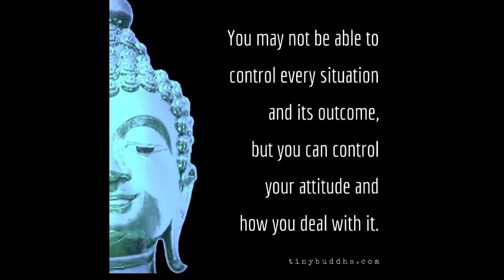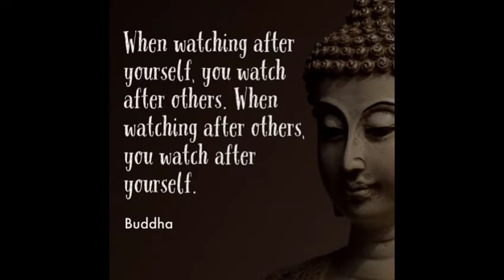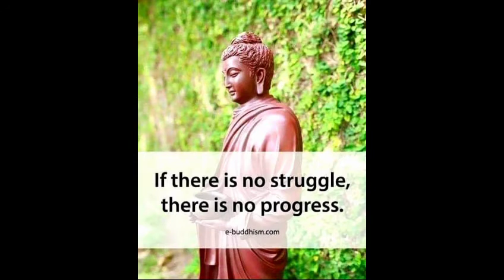Buddha's Teaching || OS CREATION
Visit all videos from OS CREATION